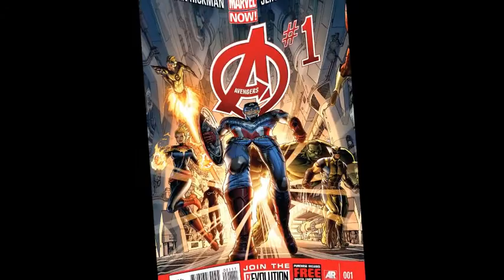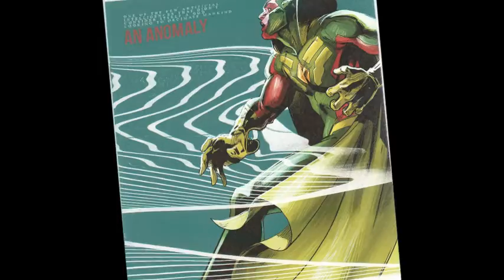QUE DIBUJANTE DIBUJO ESTAS OBRAS?